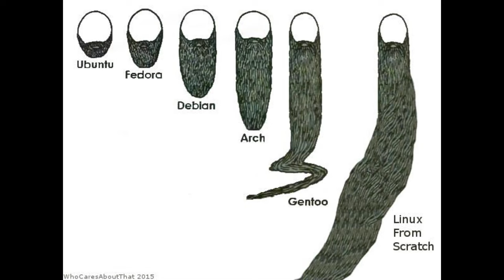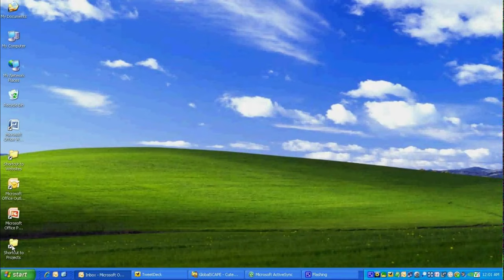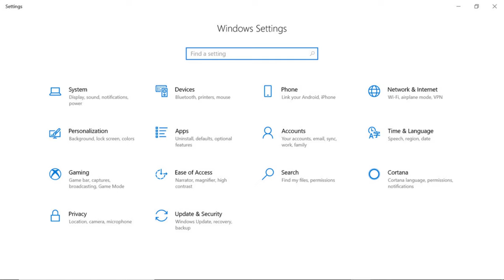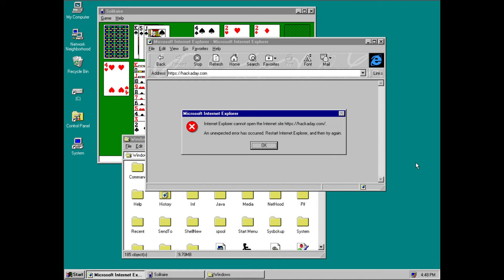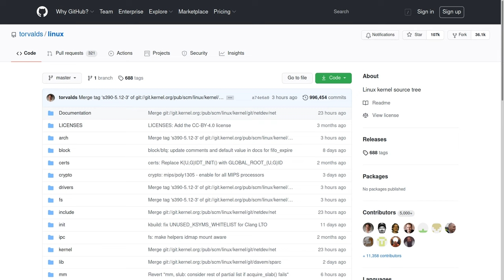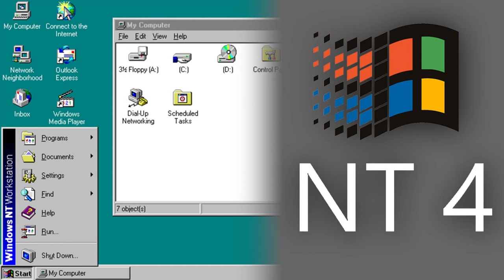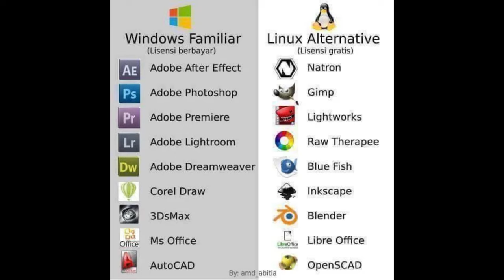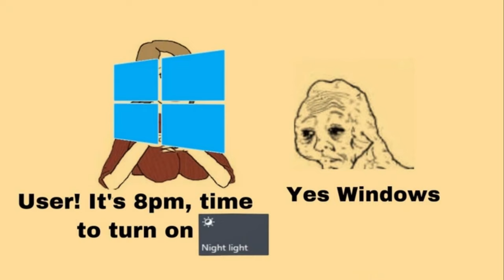Why You Should Use Free Software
In this video I give some answers besides privacy why you should use free software

Monero
45F2bNHVcRzXVBsvZ5giyvKGAgm6LFhMsjUUVPTEtdgJJ5SNyxzSNUmFSBR5qCCWLpjiUjYMkmZoX9b3cChNjvxR7kvh436

Bitcoin
3MMKHXPQrGHEsmdHaAGD59FWhKFGeUsAxV

Ethereum
0xeA4DA3F9BAb091Eb86921CA6E41712438f4E5079

Litecoin
MBfrxLJMuw26hbVi2MjCVDFkkExz8rYvUF

Dash
Xh9PXPEy5RoLJgFDGYCDjrbXdjshMaYerz

Zcash
t1aWtU5SBpxuUWBSwDKy4gTkT2T1ZwtFvrr

Chainlink
0x0f7f21D267d2C9dbae17fd8c20012eFEA3678F14

Bitcoin Cash
qz2st00dtu9e79zrq5wshsgaxsjw299n7c69th8ryp

Etherum Classic
0xeA641e59913960f578ad39A6B4d02051A5556BfC

USD Coin
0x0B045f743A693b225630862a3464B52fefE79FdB